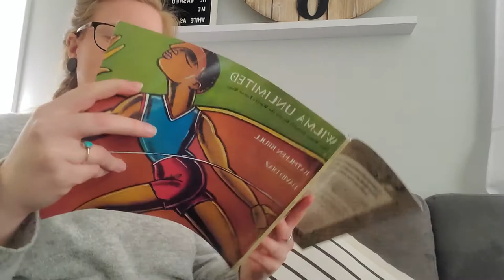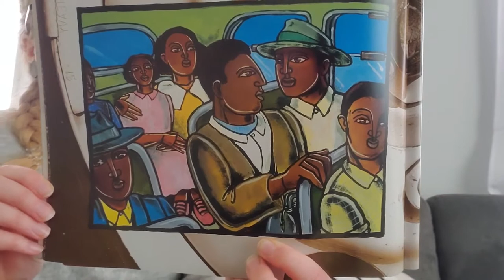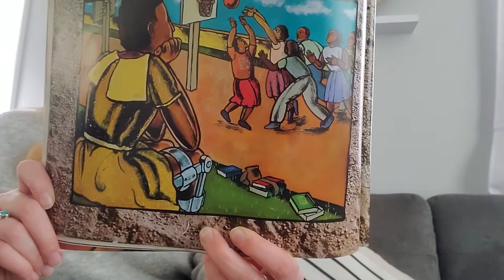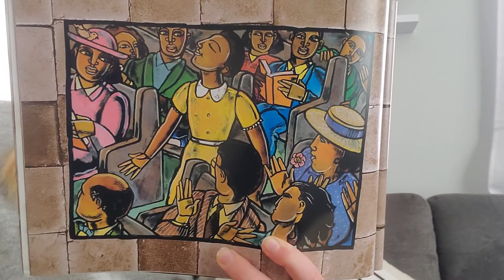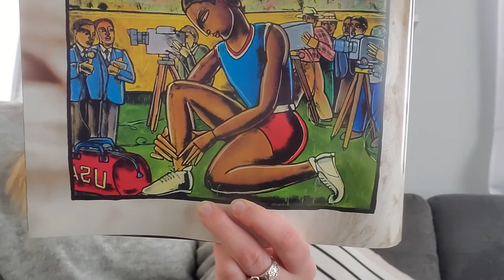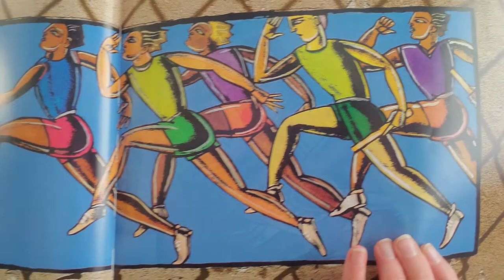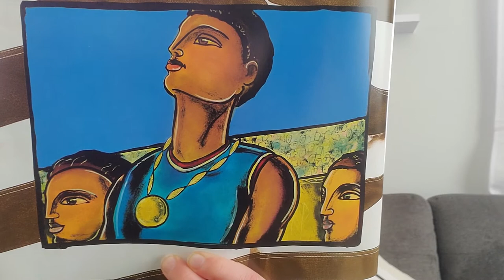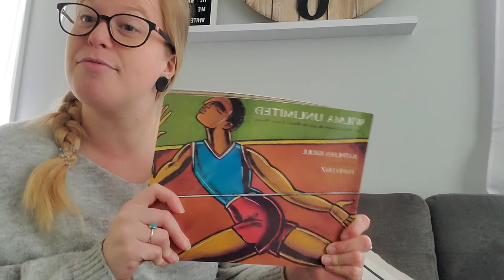"Wilma Unlimited" Read Aloud